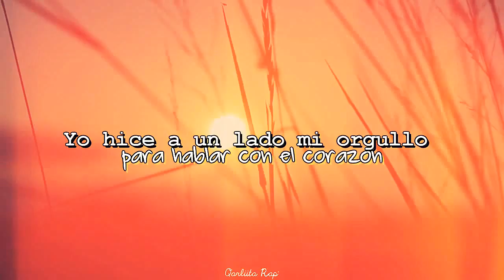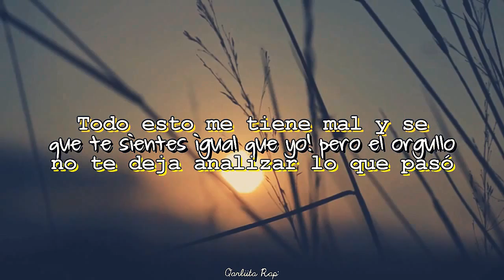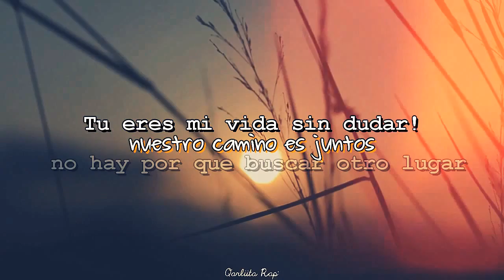Doedo - Orgullo 2 (Ft. Kevin Kvn) (Letra)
Adquiere esta canción  en mi disco "21 plus" la continuación del disco "21" en todas las tiendas.

Un vídeo de la canción que sacamos a la luz el día de ayer.
solo que con letra, debido a que mucha gente nos lo pidió!!